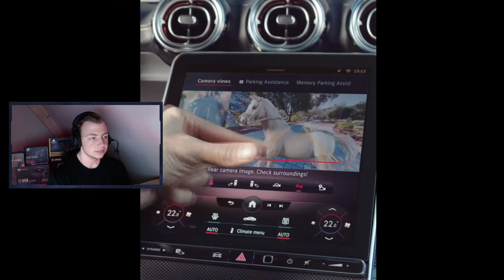HET GEHEIM ACHTER DEZE TRUC!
Leuk dat je kijkt naar mijn nieuwe video'' HET GEHEIM ACHTER DEZE TRUC! "

Vorige video:
Mijn naam is Gerrit van den Berg en ik upload altijd om 15:00 een video!
✔️ Support A Creator Code: NLbeast1-yt (ad)
PC:
MSI GeForce RTX 2070 Super Gaming X
ASUS ROG Strix B450-I Gaming
Cooler Master MWE Gold 650 - V2 - Full Modular
AMD Ryzen 7 3700X (BOX) Boxed
Corsair Vengeance LPX CMK16GX4M2B3200C16